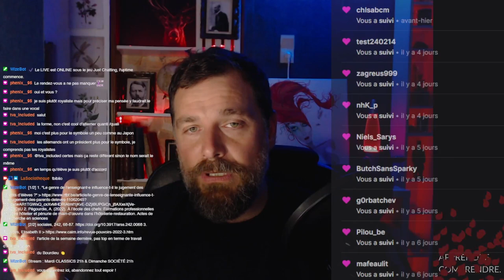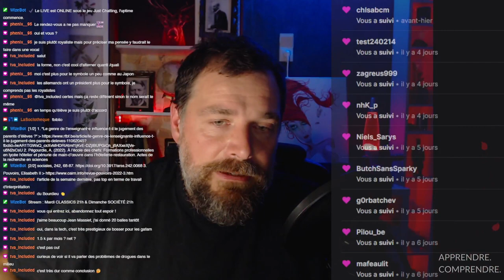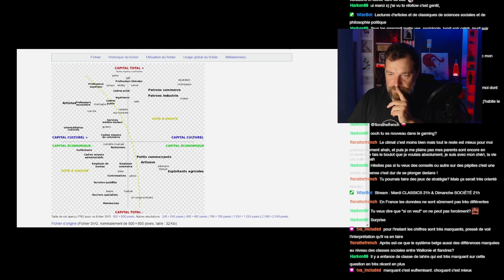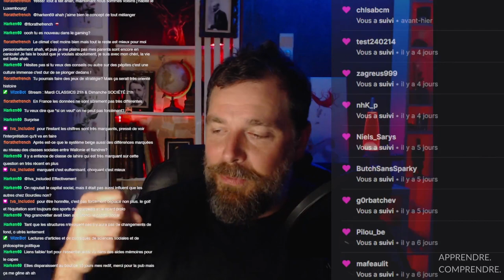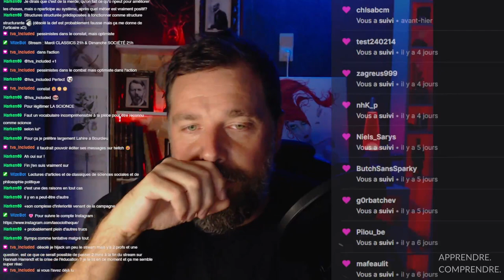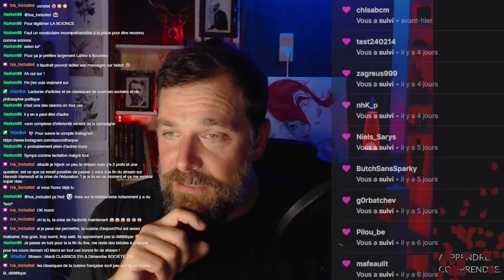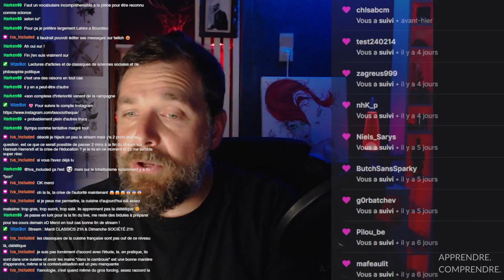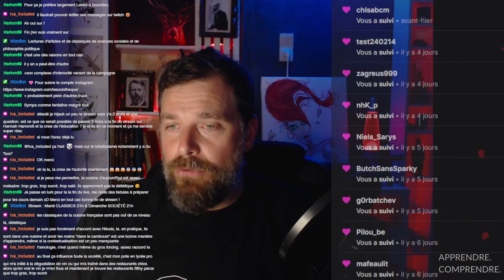Immersion dans un lycée professionnel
Cet article interroge les raisons de la pénurie de main-d’œuvre dans le secteur de l’hôtellerie-restauration dans un contexte de revalorisation symbolique de l’activité culinaire. À partir d’une enquête consacrée à la formation des « petites mains » du secteur, l’analyse montre comment le lycée hôtelier détourne une partie des diplômés du monde professionnel et suscite des aspirations professionnelles désajustées favorisant des sorties précoces du métier. Focalisé sur l’apprentissage du service des classes supérieures, mais dans une version dévoyée et désuète, l’enseignement implique d’entreprendre un processus de conversion des dispositions d’élèves issus des petites classes moyennes et des classes populaires stabilisées du pôle économique de l’espace social et éloignées du monde de la restauration. Ce processus passe par l’incorporation d’un sens pratique, le dressage des corps et l’adoption d’un rapport au travail vantant le don de soi. La complexité de ce processus couplée au manque de moyen institutionnel pour l’appliquer expliquent que son acquisition soit limitée à un petit nombre d’élèves aux dispositions spécifiques et qui, en outre, ne possèdent pas les codes actualisés du luxe.

🍴 Revalorisation des métiers de la restauration : Les métiers liés à la cuisine connaissent une forte revalorisation, bien que cela ne bénéficie qu'à une minorité.
💼 Inégalités dans la valorisation professionnelle : La revalorisation du secteur profite surtout à ceux travaillant pour les élites, tandis que la majorité des travailleurs reste dans des conditions précaires.
🍽️ Formation des futurs chefs : Le lycée hôtelier forme les jeunes en espérant qu’ils acquièrent des compétences dignes de la haute gastronomie, mais ces attentes sont souvent déconnectées de la réalité du marché du travail.
📉 Conditions de travail difficiles : Les élèves sont confrontés à des conditions de travail dures : horaires fractionnés, salaire bas, précarité des contrats, etc.
🎓 Gap entre formation et réalité professionnelle : Le lycée hôtelier forme les élèves à des standards gastronomiques élevés, créant des attentes démesurées par rapport à la réalité du marché.
🧑‍🍳 Apprentissage technique et vocabulaire spécifique : Les élèves doivent maîtriser des techniques culinaires et un vocabulaire complexe, particulièrement pour les serveurs qui interagissent avec une clientèle bourgeoise.
📊 Difficulté d'internaliser ces apprentissages : Les techniques et le vocabulaire restent abstraits pour la plupart des élèves, d'autant plus que ces compétences ne sont pas forcément transmises par leur milieu familial.
🍇 Importance du capital culturel : Le capital culturel et social, souvent absent chez les élèves, complique leur adaptation aux codes professionnels demandés dans le milieu de la restauration de luxe.

📚RÉFÉRENCES
Pégourdie, A. (2022). À l’école des chefs: Formations professionnelles en lycée hôtelier et pénurie de main-d’œuvre dans l’hôtellerie-restauration. Actes de la recherche en sciences sociales, 242, 68-87.

👍CRÉDITS
- Pixabay, Pexels pour les images libres de droits